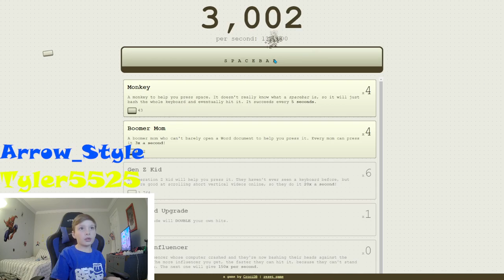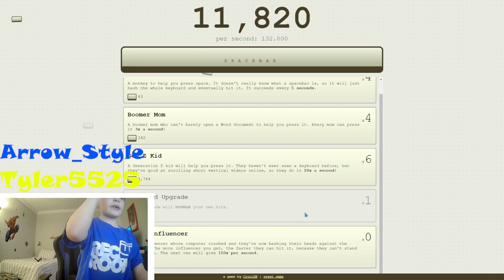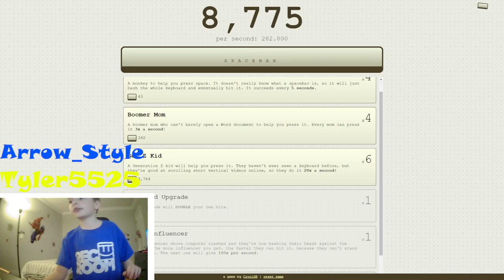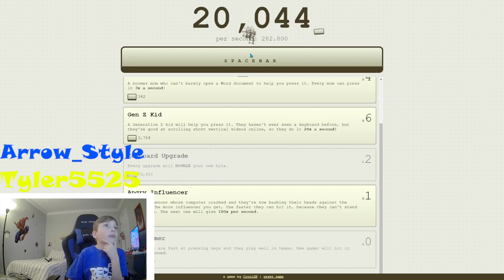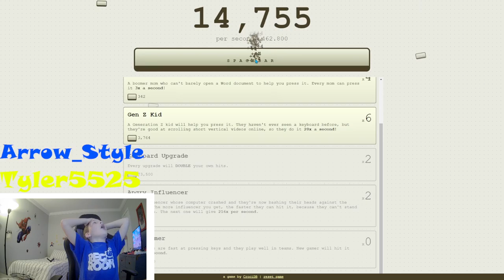Happy new year... again :| Spacebar clicker | Part 2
EEEEEEE